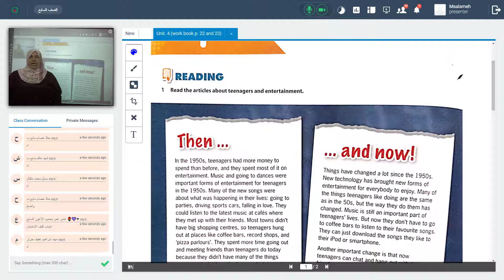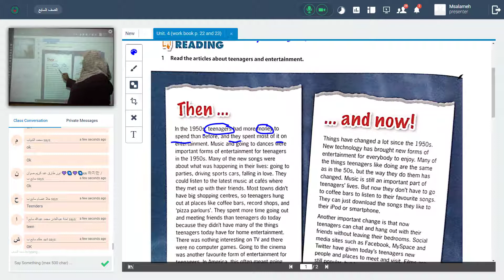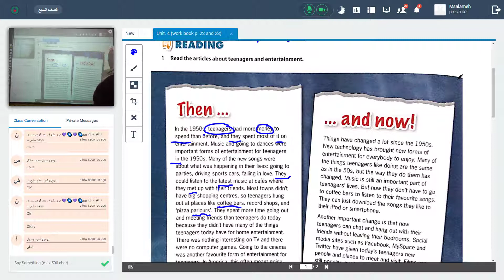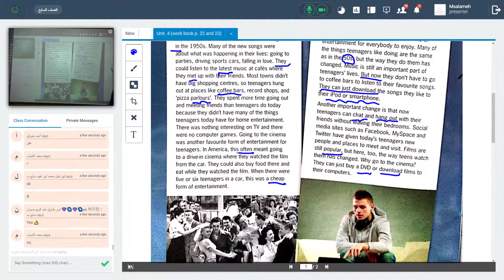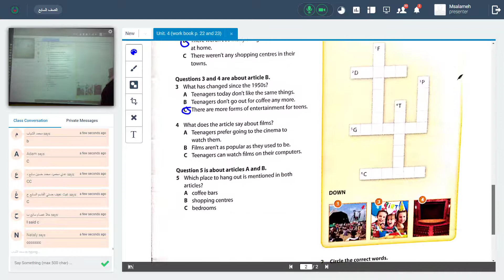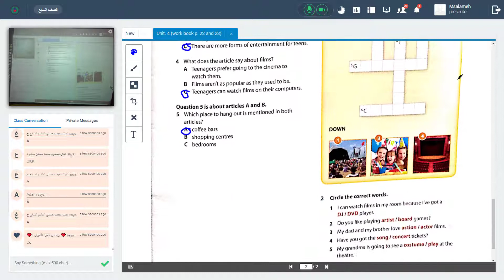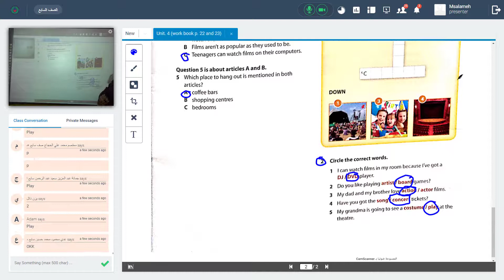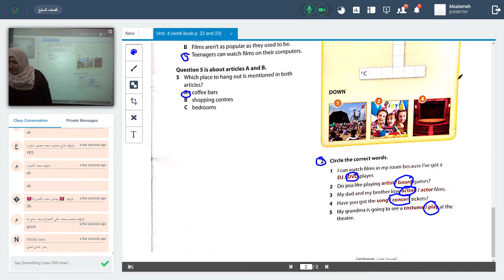7th grade reading workbook p22 Miss Shahenaz Dawood 26 11 2020